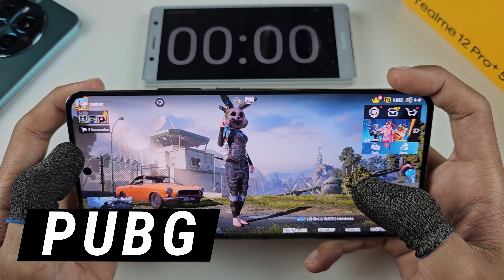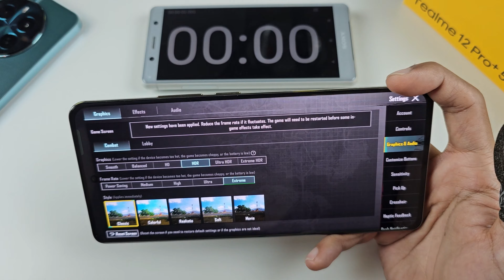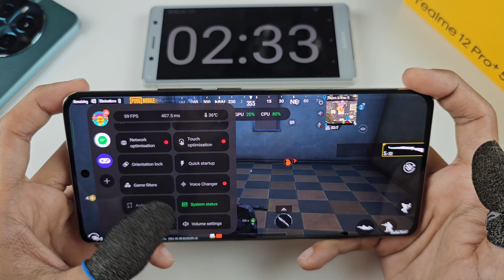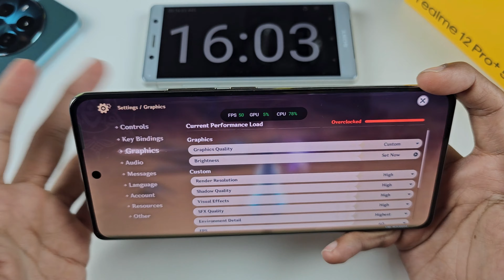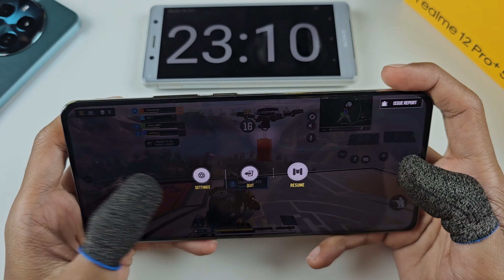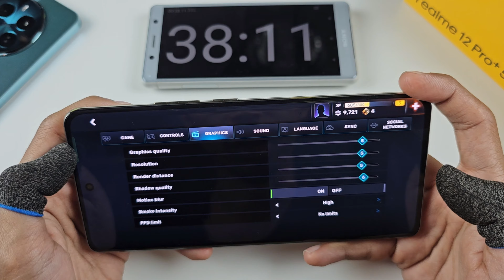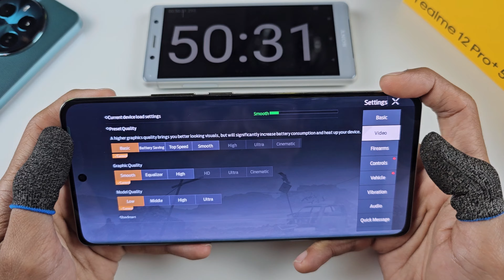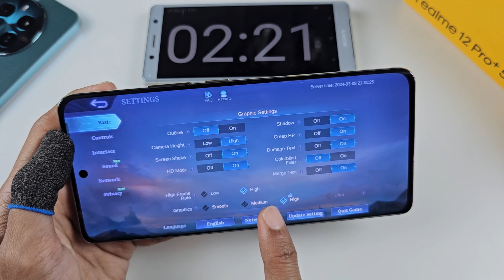Percubaan Untuk Seksa realme 12 pro+ 🔥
Racun kalini kita akn try gaming test dekat realme 12 Pro+, apakah hasilnya? nantikan!

Harga rasmi:
realme 12 Pro+ (8/256GB) RM1,799 (Promo RM1,599)
realme 12 Pro+ (12/256GB) RM2,099

Video Trending Malaysia:
5 Telefon Pintar Terbaik Muaz Malek Paling Tak Boleh Lupa di Wiser
9 KERETA MEWAH KINI CUMA RM50K!!!
10 KERETA SEDAP BAWAH RM30K!!!

24 Hours On Tree | Challenge (Veveonah M.)